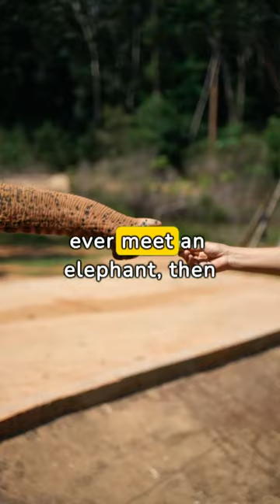The elephant beings good fortune lucky elephant good fortune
A look at the mighty elephant and a symbol of good fortune.